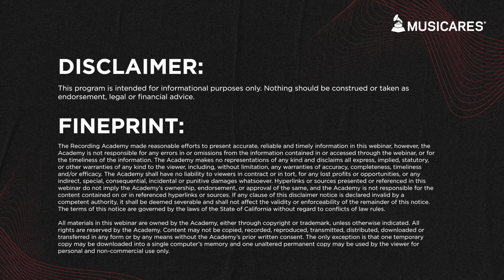Sober 21 & MusiCares Present: Musicians in Recovery with Sophie Hawley-Weld & Jay Dee Daugherty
For the fourth installment of the Musicians in Recovery series, @MusiCares and Sober 21 (Elia Einhorn’s project in collaboration with The Creative Independent) brought together an artist in recovery and an artist who chose sobriety at the start of her career.

Special thanks to our incredible guests for this conversation about being sober in the music world:
🎤 Sophie Hawley-Weld of @SOFITUKKER
🎤 Jay Daugherty - Musician, Songwriter, Producer
🎤 Elia Einhorn - Sober 21 Creator, Pitchfork & Sonos Host, & Recording Artist

Moderated by Brendan Berry, @MusiCaresFoundation's Mental Health & Addiction Recovery Services Client Manager. ❤️